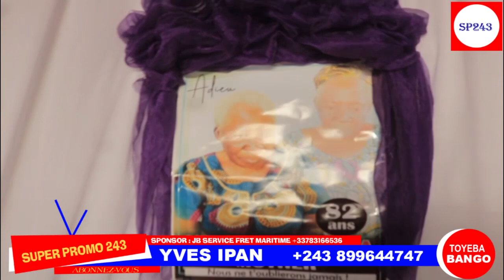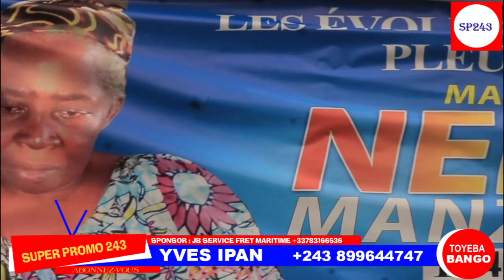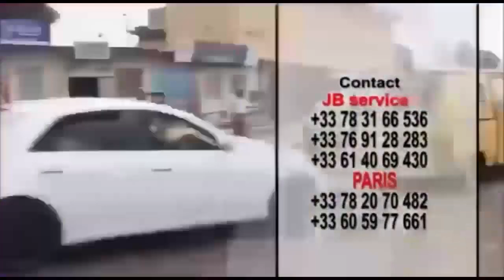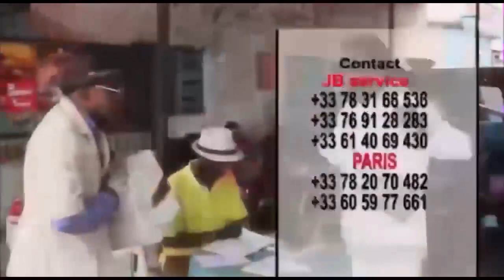TR!STE:BA COMEDIENS BASUNDOLI ARTISTE ELCO ALELA MAMAN NAYE YEMOKO FAMILLE INCONSOLABLE TOLANDA